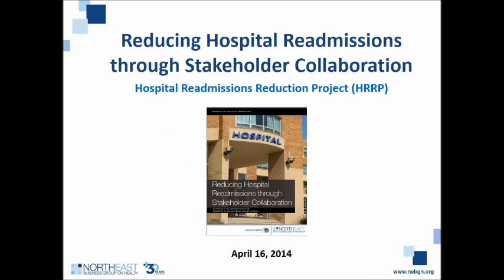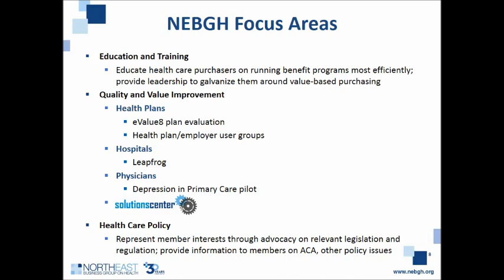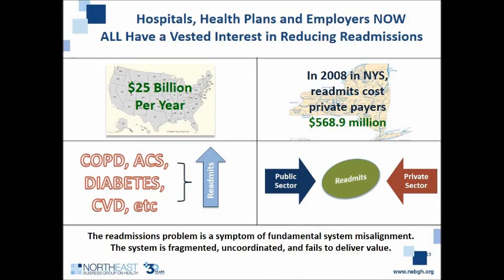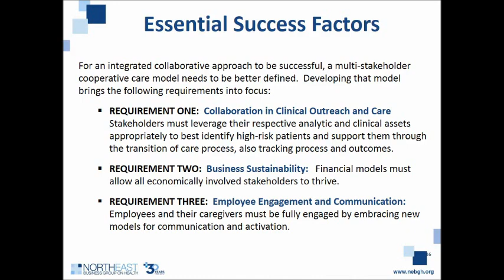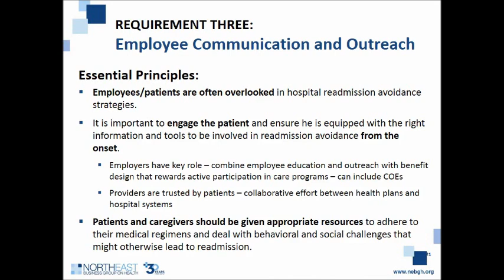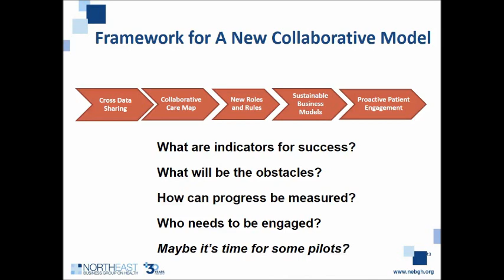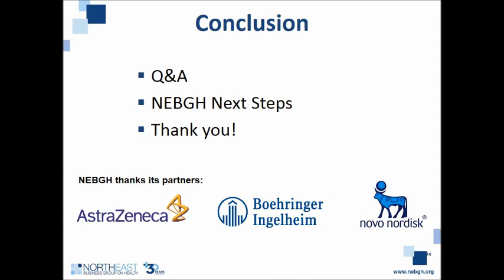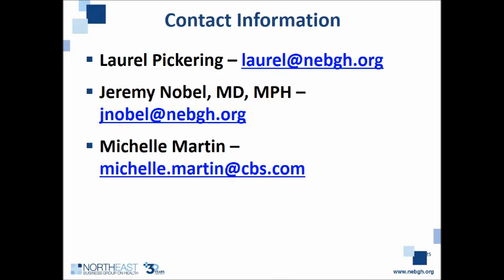Readmissions2014nebgh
Reducing Hospital Readmissions through Stakeholder Collaboration - Laurel Pickering, MPH, President & CEO, Northeast Business Group on Health; Jeremy Nobel, MD, MPH, Medical Director, Northeast Business Group on Health, Executive Director, NEBGH's Solutions Center, and Adjunct Lecturer, Harvard School of Public Health; and Michelle Martin, Vice President of Human Resources Specialty Services, CBS Corporation (53 minutes)